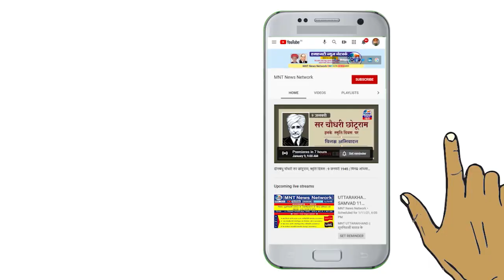MNT-Hindi - विदेश यात्राओं में प्रधानमंत्री ने खर्च किये करोड़ो रूपये।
अपनी विदेश यात्राओं में प्रधानमंत्री ने खर्च किये करोड़ो रूपये।
साल दो हजार उन्नीस से अबतक प्रधानमंत्री मोदी की विदेश यात्राओं और उन यात्राओं पर खर्च हुए रुपयों की बात करेंगे। साथ ही जानेंगे कि कैसे प्रधानमंत्री मोदी किसी अन्य मंत्री के तुलना में विदेशों में अधिक पैसा खर्च करते हैं।